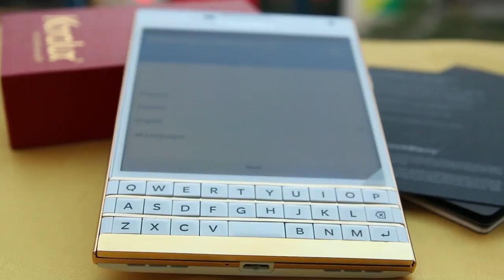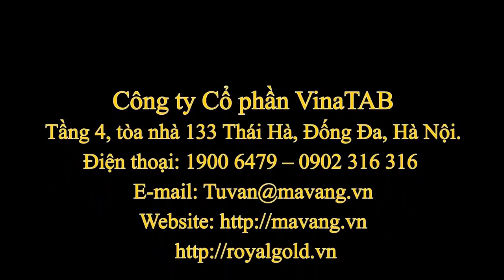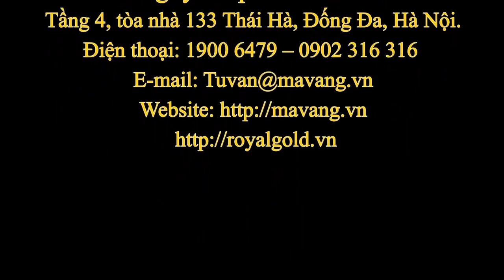Thêm mẫu BlackBerry PassPort màu trắng đúc viền vàng nguyên khối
Cac vách ngăn bàn phím nguyên bản làm bằng nhựa được các nghệ nhân Karalux đúc lại bằng vàng ròng hoặc bạc trắng rồi mạ vàng tùy theo ngân sách của khách hàng. Ngoài ra, nếu khách hàng cầu kỳ hơn có thể yêu cầu Karalux đính thêm kim cương vào các vị trí

Trọng lượng Blackberry Passport sau khi được độ lại nặng hơn đáng kể so với phiên bản gốc do nhiều chi tiết đúc lại bằng vàng thay cho nhựa.

Chi phí mạ vàng Blackberry Passport chỉ 8 triệu đồng còn được mạ vàng và đúc vàng toàn bộ các chi tiết lên đến 50 triệu đồng (bao gồm cả máy).

Trước khi phiên bản mầu trắng ra mắt, Karalux cũng ra mắt phiên bản BlackBerry PassPort màu đen đúc viền vàng nguyên khối . Và phiên bản BlackBerry PassPort điểm viền vàng nguyên khối đầu tiên này thuộc về khách hàng đến từ Ninh Bình.